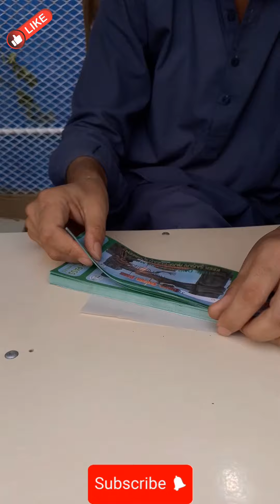"Dino Discovery Day: Anabia and Rayyan’s Safari Park Experience"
Join siblings Anabia and Rayyan as they embark on an exciting adventure at Dino Safari Park Karachi! Discover the thrill of exploring life-sized dinosaur models, learning fascinating facts about these prehistoric giants, and enjoying interactive exhibits. From roaring T-Rexes to towering Brachiosauruses, Anabia and Rayyan’s day is filled with wonder, education, and fun. Whether they’re solving dino puzzles or spotting their favorite dinosaurs, their safari park experience promises unforgettable memories and a deeper appreciation for the ancient world of dinosaurs.